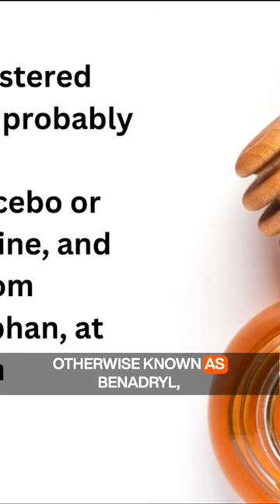Honey for Cough Relief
Don't miss out on crucial updates and exclusive content about health and patient advocacy. Be a part of our informed circle by subscribing to the Friendly Pharmacy 5 Newsletter: Sign up today to unlock a world of insights and stay ahead in your wellness journey. Because staying informed means staying empowered. -Lindsay Dixon

Lindsay Dixon is a registered Pharmacist residing in Canada. She obtained her Bachelors of Science degree in Brazil where she specialized in the area of Pharmacotherapy. With over 13 years of experience working in community pharmacy and in community pharmacy management, her passion lies in the areas of preventative medicine, patient-centred care, and public health education.
In addition to being a licensed Pharmacist in the province of British Columbia, Lindsay is also certified Palliative Care through the University of Victoria and became certified in Migraine Care through Migraine Canada in 2023.

Lindsay was the recipient of the Ben Gant Practice Innovation award from the BC Pharmacy Association in 2021 and was most recently selected by Pharmacy Practice & Business Magazine as the recipient of the Raise Your Voice Award in 2022.

To see some of my favourite products, please visit this